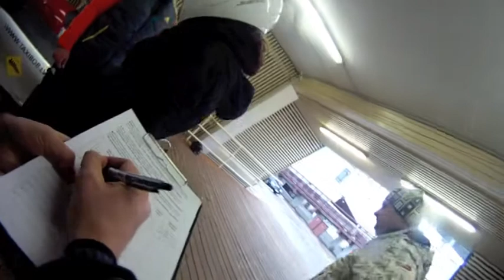Bobsleigh Incentive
Are you wanting to give your employees an incentive that they will remember? This team building activity will certainly give your team a refreshing wake up call! Bobsleigh in Riga with Travel Out There. You must experience it to believe it! (filmed in real time)